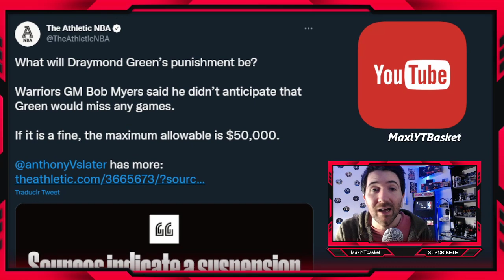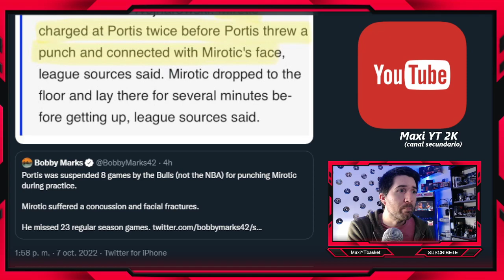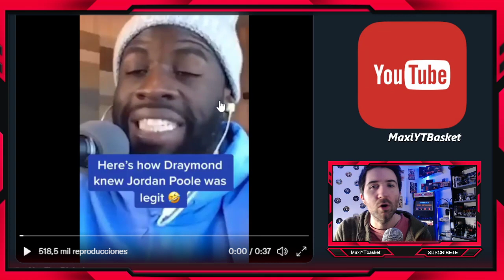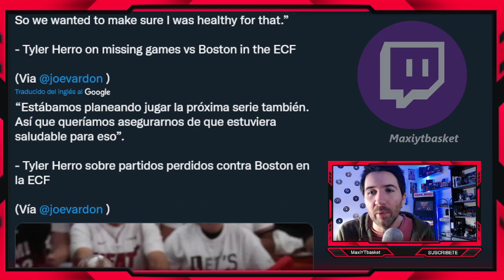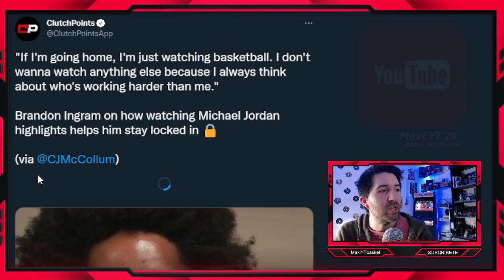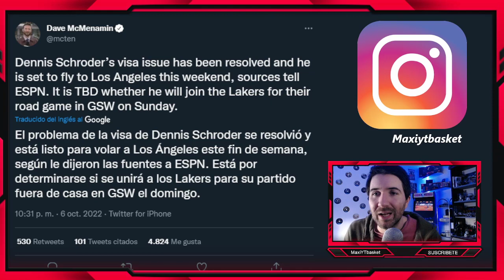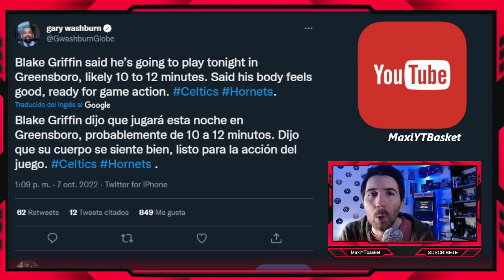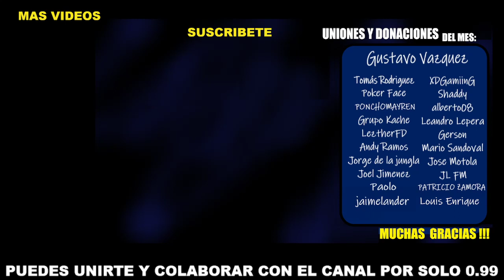Warriors EXPLOTAN 🤬💣 Draymond ¿Y LAKERS? 😅 Schroder ✅ Mo Bamba A MIAMI? 🤔 Griffin 🤯 ULTIMA HORA NBA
ULTIMA HORA NOTICIAS Y RUMORES NBA

MUCHISIMAS GRACIAS A :
🥇 Gustavo Vazquez
🥈 Shaddy - Leandro Lepera
🥉 Ponchomayren - Grupo Kache - Patricio Zamora - LeztherFD - Andy Ramos
Jorge de la jungla - Joel Jimenez - XDGamiing - Alberto08 - Gerson
Mario Alberto Sandoval - Jose Motola - JL FM

🏀 Twitch.tv/maxiytbasket
🏀 Twitter.com/MaxiYTBasket
🏀 Facebook.com/MaxYTbasket

00:00 EL CAOS DE WARRIORS
09:50 TODO LO DEMAS